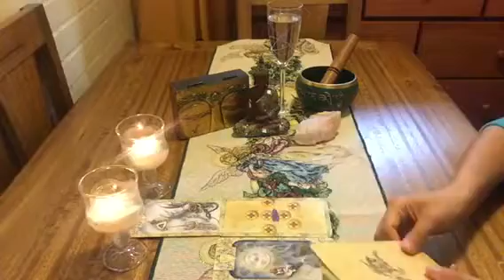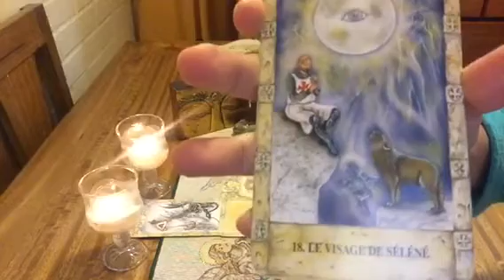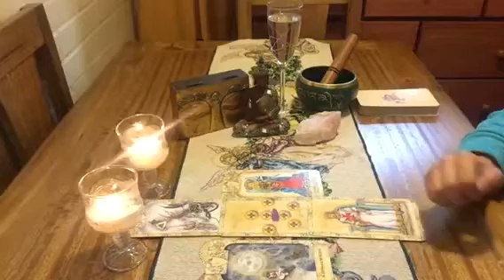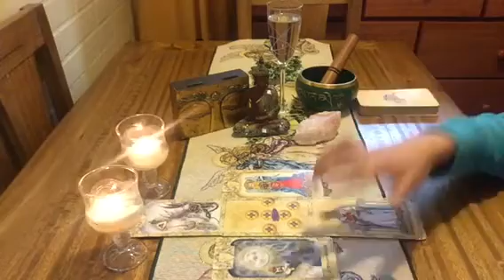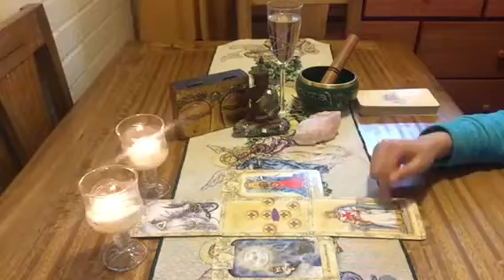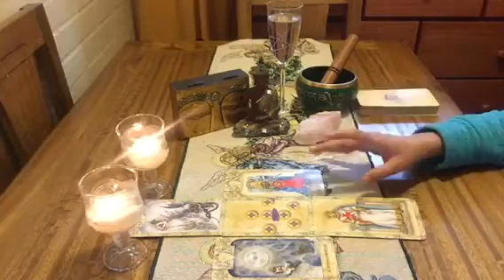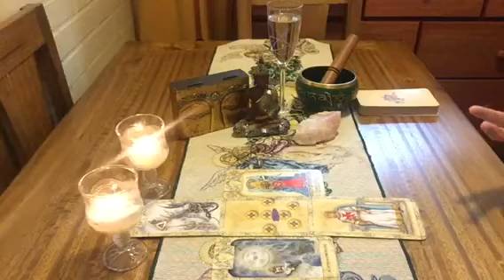Piscis- Semana del 24 al 30 de septiembre